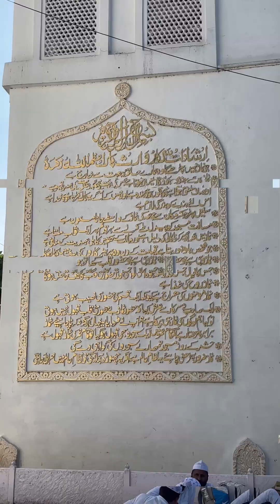Deva sharif in brief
Must see qawwali in end and it’s a brief about Deva shareef nothing much 🥰